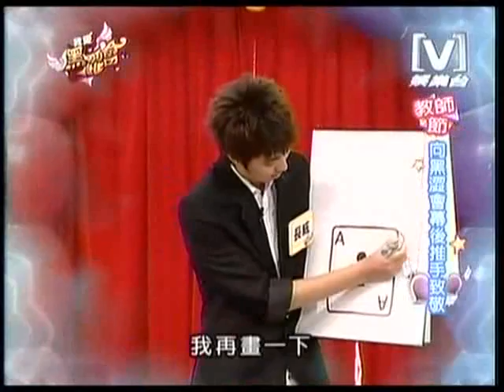我愛黑涩會 2008/09/26 向黑涩会幕后推手致敬 4/5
26 Septmember 2008
Channel[V]